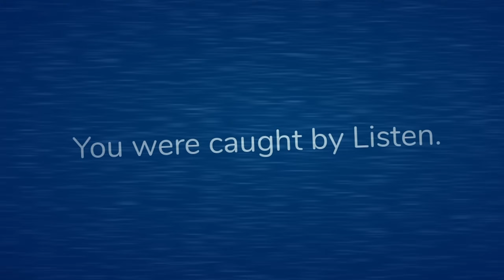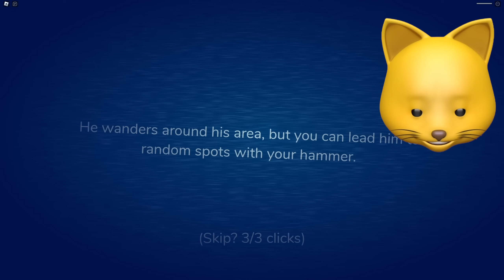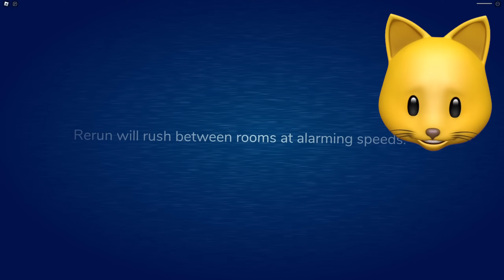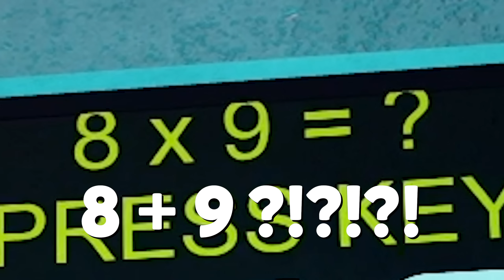DOORS.. But I GO RAGE MODE And BREAK EVERYTHING!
NOODLE ON!!